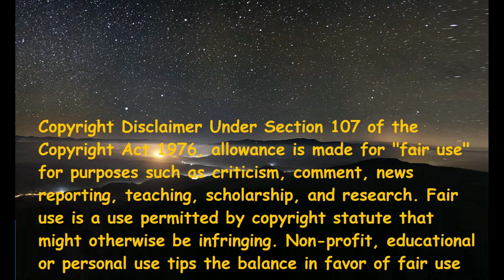Samuel & Changmo - Sixteen (Italian Reaction)